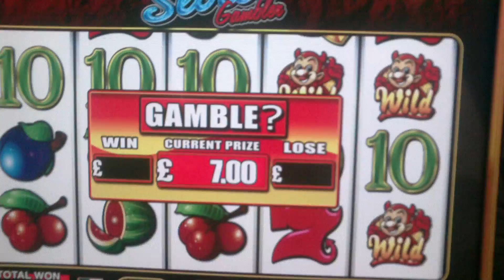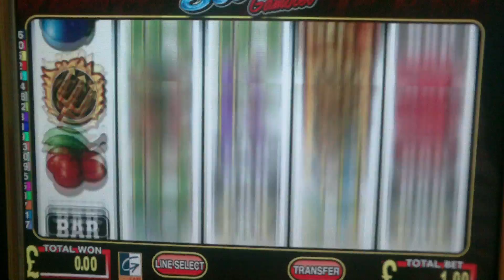HD - Astra - Little Devils Slotto Features/Gambles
Pick Me Features, Gambles and so on.